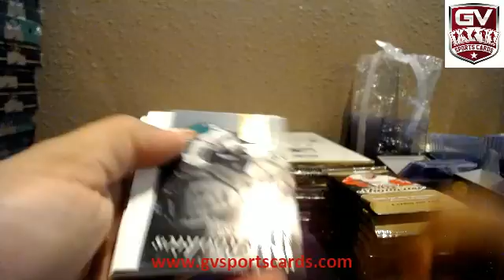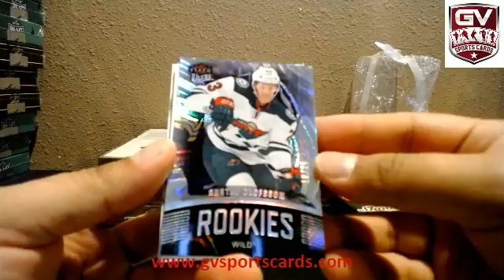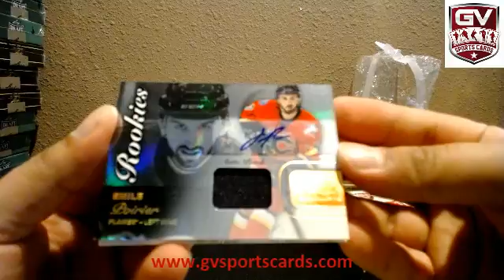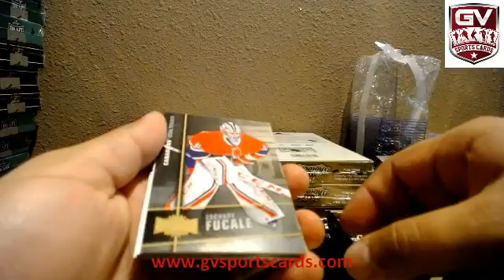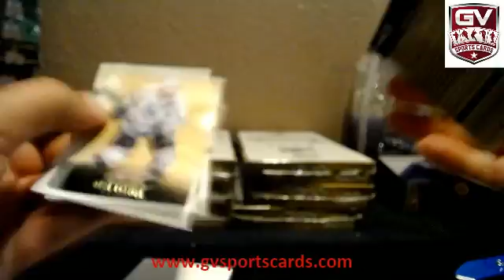2015-16 Upper Deck Fleer Showcase Hockey Box Break - DjKB